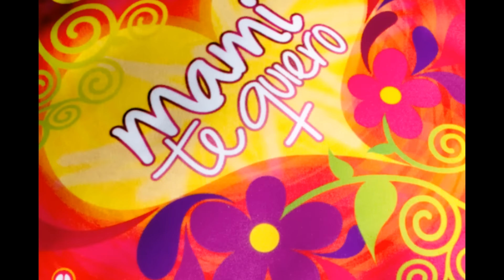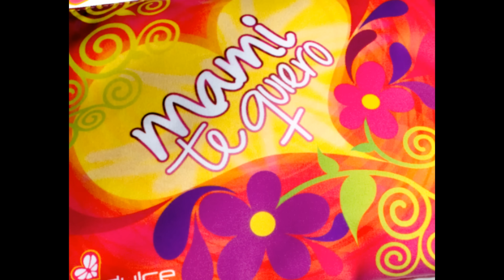LOS PAPIS RA7 | MIS MANITAS